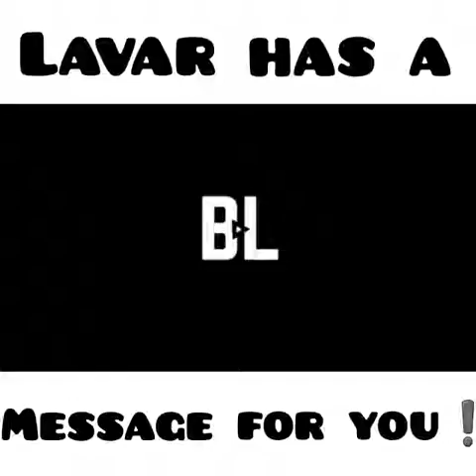Lavar Ball - Stay in Yo Lane (Official Music Video)